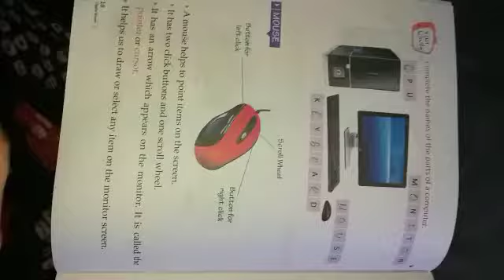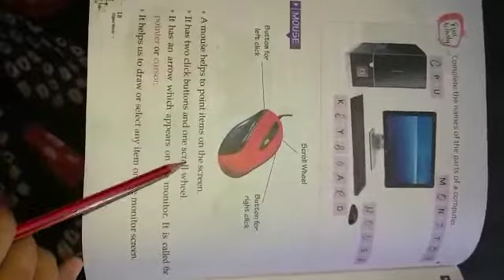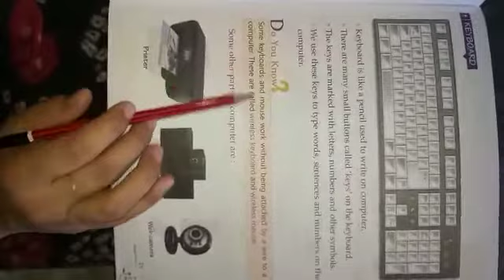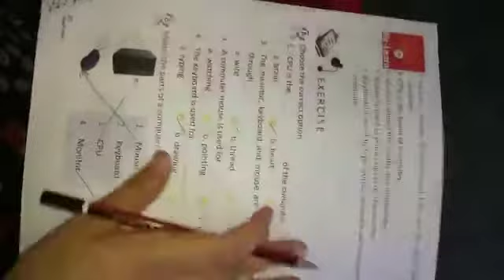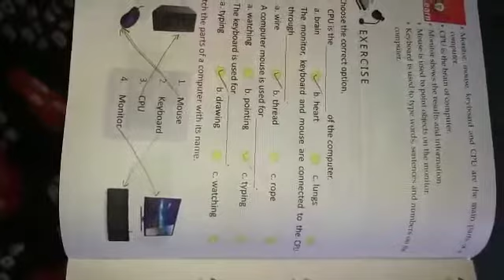Class lst computer chapter 3 part 1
By Rukhsar mam  MHSS Mandawar Road